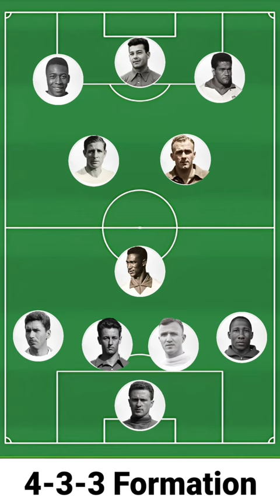Best XI Footballers of 1958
Best XI Football Players of 1958